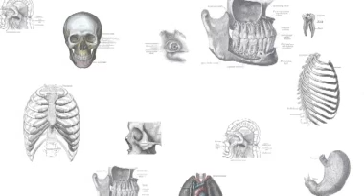Insidermedicine in 60 - August 28, 2009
From New York - According to research in the journal Radiology, mild head trauma can cause brain dysfunction. In a study of 20 patients examined with an MRI technique called diffusion tensor imaging, researchers found that mild traumatic brain injury could cause acute impairment in executive function. While most people with mild traumatic brain injury recover, up to 30% suffer lasting damage.

From Helsinki - According to research in the journal Public Library of Science Medicine, low birthweight may lead to a higher risk for osteoporosis. In a study of over 280 adults, researchers found that those who weighed 1.5 kilograms or less at birth were nearly twice as likely to have low bone mineral density. These individuals could therefore benefit from measures to prevent osteoporosis.

And finally, from California - According to research in the journal Human Brain Mapping, brains may shrink as waistlines expand. In a study of brain images from nearly 100 elderly adults, researchers found that the brains of overweight people appeared 8 years older than the brains of those who were of normal weight, while the brains of obese people looked 16 years older. The researchers suggest that keeping weight under control can help to maintain brain health, and potentially lower the risk of Alzheimer's disease.

For Insidermedicine in 60, I'm Dr. Kelly Schweitzer.